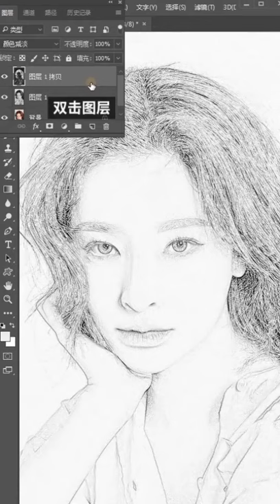photoshop tutorial for beginners 2021 photoshop tutorial editing photos # 1165